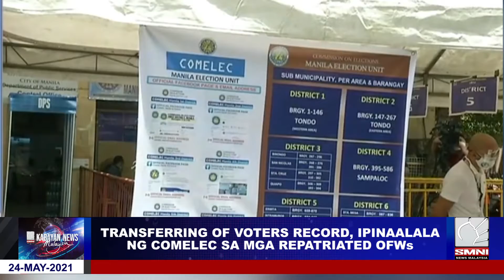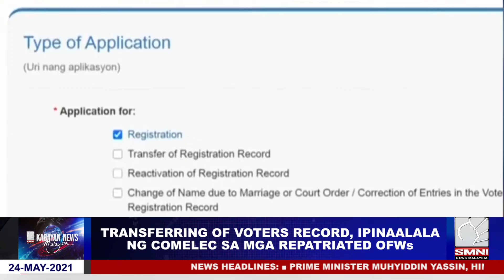Transferring of voter's record, ipinaalala ng comelec sa mga repatriated OFW's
Ipinaalalahanan ng Commission on Elections o COMELEC ang mga Overseas Filipino Workers o OFW na na-repatriate o bumalik sa Pilipinas upang ilipat ng mga ito ang kanilang voters record para makaboto sa 2022 elections.